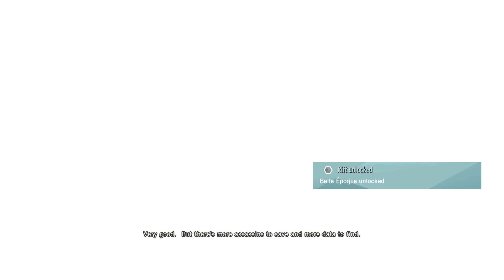Let's Play Assassin's Creed Unity (blind) | Tales of Paris (Part 18)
Arno continues the stories of Paris featuring Madame Tussaud and Nicholas Flamel.

I want to do co-op missions, but not sure best way to handle it. I welcome feedback for them.

By the way, if you want to add me on Ubisoft connect, my account is under LisonFaye.

Assassin's Creed Unity is property of Ubisoft.

Do you enjoy my videos and want to provide some support? Super Thanks are now enabled on my channel. Any and all contributions are appreciated.